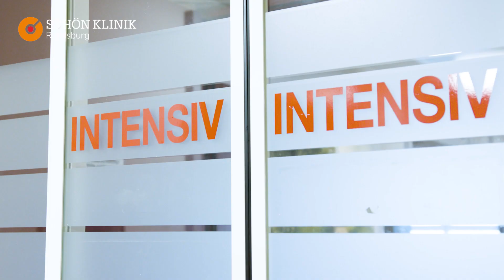Schön Klinik Rendsburg | Was wünschen Sie sich als Oberärztin oder Oberarzt?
Die Schön Klinik Rendsburg (Schwerpunktversorger Stufe 3/Perinatalzentrum Level II) kann Ihnen einiges bieten: Modernste Medizintechnik, gelebte interdisziplinäre Zusammenarbeit, schnelle Entscheidungswege, Führungspositionen auch in Teilzeit und vor allem etwas, das unbezahlbar ist: Bei uns können Sie die Medizin machen, die Sie möchten. Wir sind Teil der Schön Klinik Gruppe und uns leitet der Anspruch, exzellente medizinische Qualität zum Wohle der Patientinnen und Patienten zu leisten. Wir sind überzeugt, dass gute medizinische Qualität und Wirtschaftlichkeit in direktem Zusammenhang stehen. Denn: Wirtschaftliche Stabilität ist das Fundament zur Finanzierung einer hohen medizinischen Qualität.